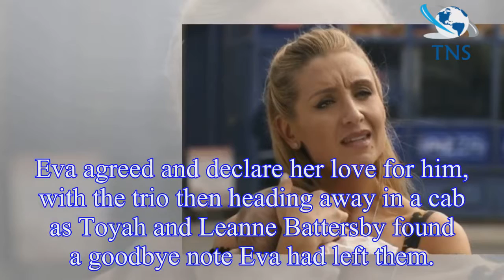Has Adam Barlow left Coronation Street? Actor Sam Robertson appears to exit soap with Catherine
Has Adam Barlow left Coronation Street? Actor Sam Robertson appears to exit soap with Catherine Tyldesley as Eva Price leaves the ITV show
On Friday night's episode of Coronation Street, Adam Barlow appeared to leave the show alongside Eva Price.
Catherine Tyldesley's character was seen leaving the cobbles with her baby daughter Susie,